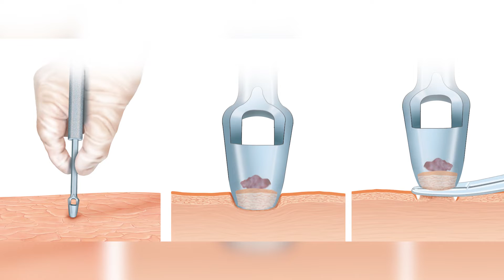Biyopsi nedir? - Uz. Dr. Deniz Bayçelebi (Memorial Patoloji)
Memorial Patoloji'den Uz. Dr. Deniz Bayçelebi biyopsi nedir? sorusuna yanıt arıyor.